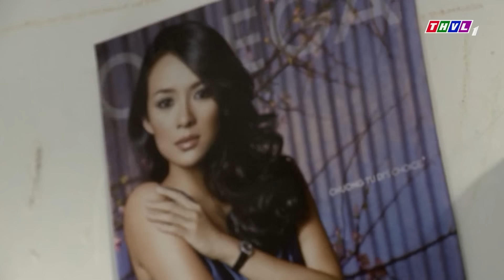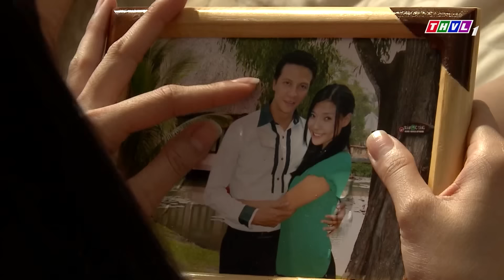TỪ BỎ CUỘC SỐNG | PHIM VIỆT NAM MỚI 2024 | PHIM TÂM LÝ XÃ HỘI VIỆT NAM SIÊU GÂY CẤN NĂM 2024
Phim " CON ĐƯỜNG HOÀN LƯƠNG " là một trong những Phim Bộ Tình Cảm , Phim Bộ Tâm Lý Xã Hội hay nhất , mới nhất 2022 có các ngôi sao như Quốc Trường, Hồ Bích Trâm, Thanh Thuỷ, Quốc Huy,.. thủ vai chính. Bộ phim do đài Truyền Hình Vĩnh Long sản xuất đã đạt được những thành công rực rỡ trong làng phim bộ tình cảm, tâm lý xã hội Việt Nam hay nhất 2023. Chúc các bạn có những phút giây xem phim vui vẻ nhé ^^